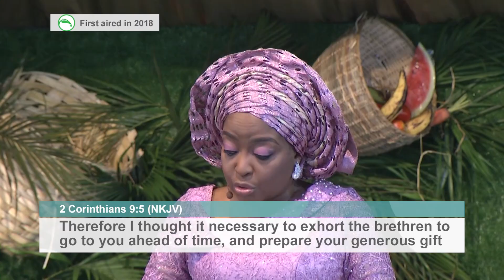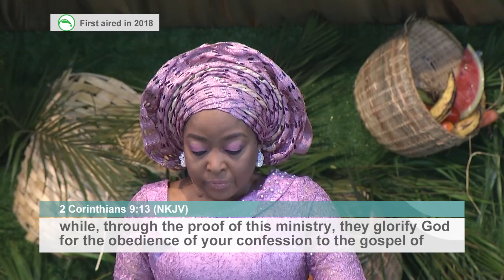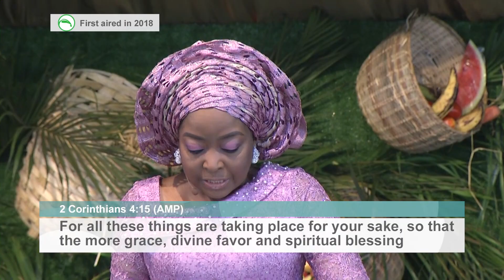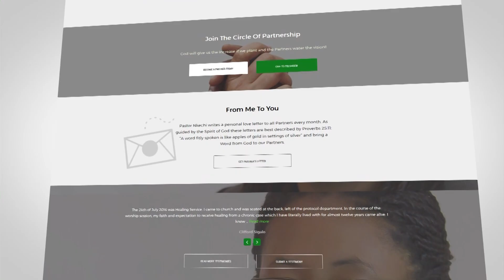Cycles Of Thanksgiving (Part 1)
In this first episode of a two-part message series on thanksgiving, you will begin to see how your thanksgiving is a cycle, as it is able to cause more people to also praise God.